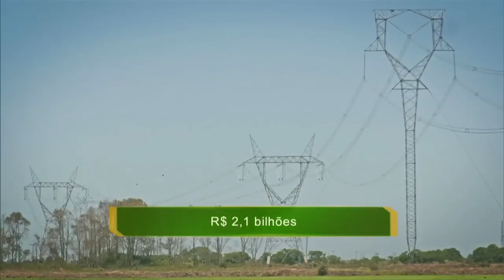Dilma Rousseff inaugura parque de geração de energia eólica de Geribatu, no Rio Grande do Sul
NBR NOTÍCIAS - 27.02.15: Nesta sexta-feira (27) a presidenta Dilma Rousseff inaugurou, na cidade gaúcha de Santa Vitória de Palamar, o parque Eólico Geribatu, maior empreendimento do gênero já construído na América Latina. Além deste parque, mais dois estão sendo construídos como parte do Complexo Eólico Campos Neutrais. O país deverá gerar mais 6 mil megawatts de energia elétrica em 2015, o suficiente para atender mais 17 milhões de pessoas anualmente.